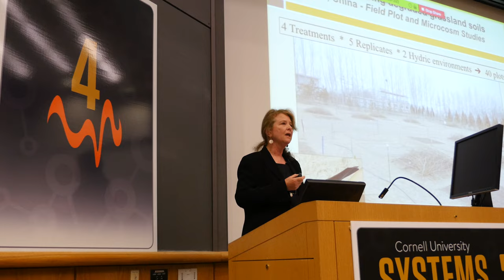How ThinkWater has impacted water education and systems | Real World Examples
The impact statement for ThinkWater.